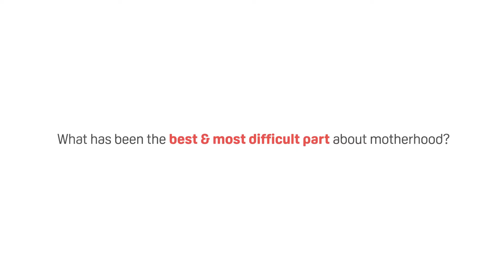Pigeon Motherhood Journeys | Being a new mom during the pandemic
Motherhood itself is a challenging journey, add a global pandemic and that is a whole new level of challenge.

Meet Orchids, who became a new mom during the pandemic. She shares her motherhood journey and why she happily says